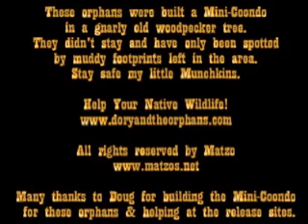September Big Adventure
This is a newly released video of Wildthang, Wizzer, Chewie, Sonny, Little Girl & Rickietickietavi's Big Adventure in September 2006. Doug built them a nice little Mini-Coondo in a really gnarly old woodpecker tree. The orphans loved the new playground, and didn't want to go back to the Coondo. They didn't stay in the Mini-Coondo, and only came back to eat from time to time. Every now and then you could see a muddy paw print in one of the white buckets. But never a glimpse of the beautiful orphans again.